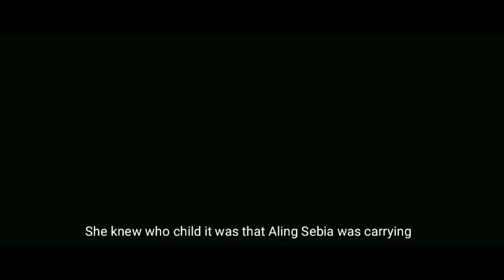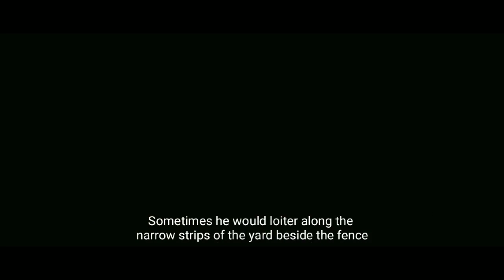【Film】The Fence | Short Film | Short Story by Jose Garcia Villa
A story of hatred and betrayal
Based on Jose Garcia Villa Short Story

Directed &  Screenplay by Evelyn Medalla
Editor & Director of Photography Rey John Paul

Cast:

Jan Maica Paragoso
Kimberly Joyce
Jafsen Salvador Ore
Christian Emmanuel Rosales
Jane Yap Arrobang